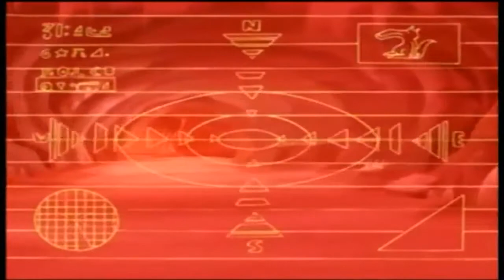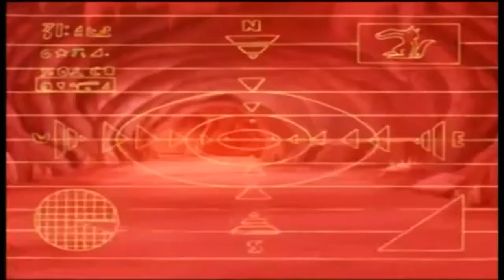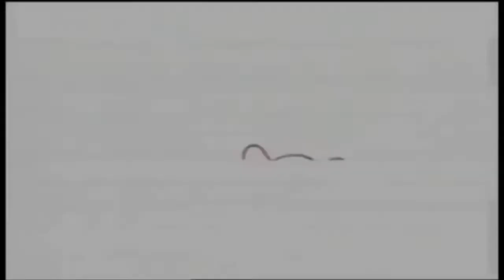BÓNG ĐÊM CỦA NHỮNG YÊU TINH (Thuyết Minh) - Tập 11